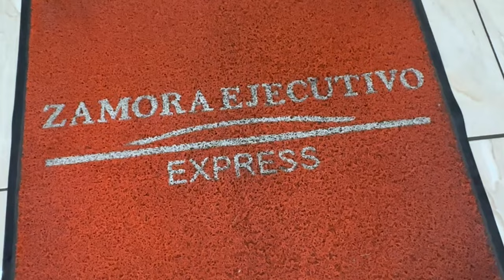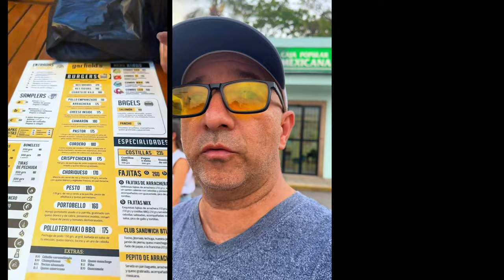Visitando zamora y camécuaro en Michoacán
Arandas?